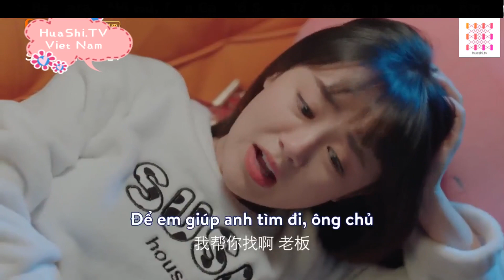1 đêm vừa giấu được giai này vào tủ thì giai khác gõ cửa, cô gái muốn độn thổ luôn